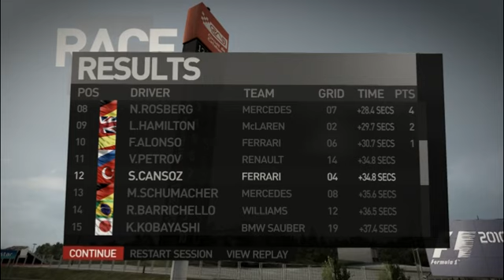F1 2010 Expert Career Race 5/19 CATALUNYA